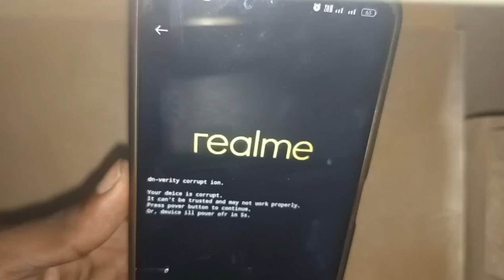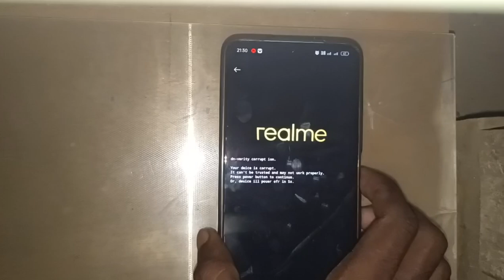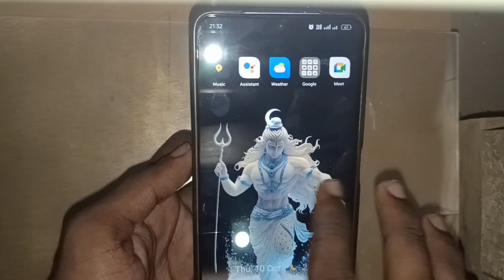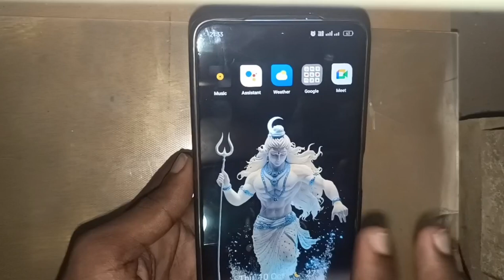How Fix dm verity corruption Error | dm verity corruption realme | Realme dm-verity corrupt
Hello friend me es video me bataya  hu ki age aap ka Phone me
dm verity corruption realme 3

dm-verity corruption android
tecno dm verity error fixed
dm verity corruption tecno
realme c53 your device is corrupted solution
realme c53 your device is corrupted
your device is corrupted
dm verity corruption Error fix
dm verity corruption Error
Fix dm verity corruption Error on Your Phone Without PC
realme Dm.verity fix any realme Mobile
realme Mobile Dm verity corrupt Problem
Realme Device corrupt
Realme Dm-verity issue
your device is corrupt
how to fix dm verity verification failed
dm verity corruption your device is corrupted
dm verity corruption realme
dm verity corruption
dm verity corruption infinix
Realme 3 dm verity corruption solution